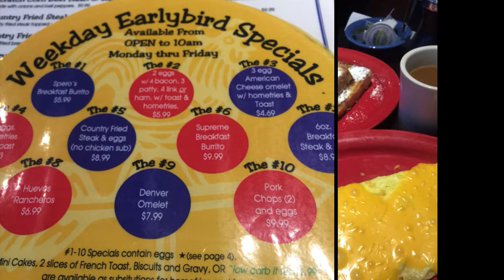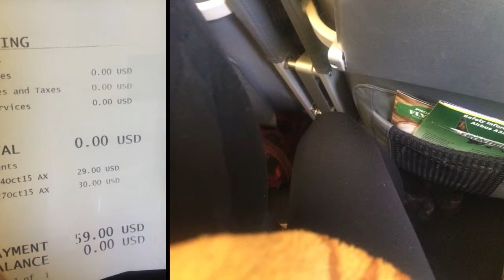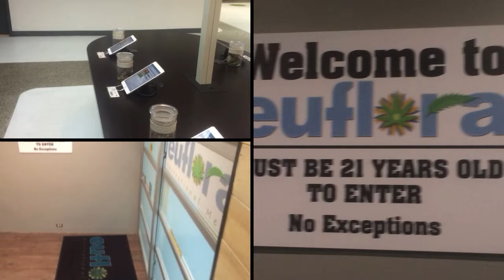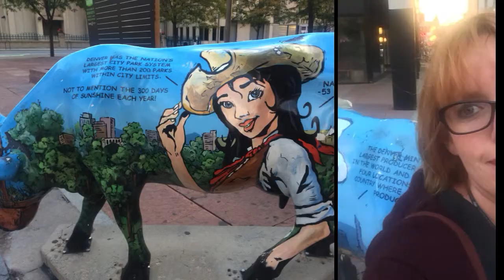Maureen Dowd I Did Dope in Denver & Found it Theraputic for PTSD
Voice of a Moderate Sharyn Bovat ( a known PTSD sufferer)  traveled to Denver to explore (hands on) the effects of Pot & PTSD.   Many Vets have asked Sharyn to help them make marijuana legal for PTSD.  After traveling to Denver Sharyn believes in her heart that medical marijuana is a viable option to help fight PTSD